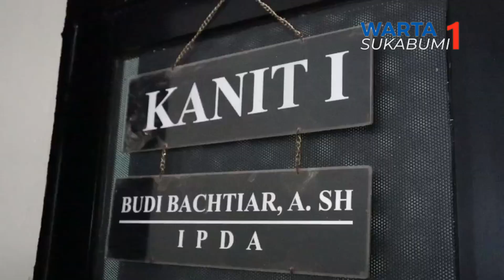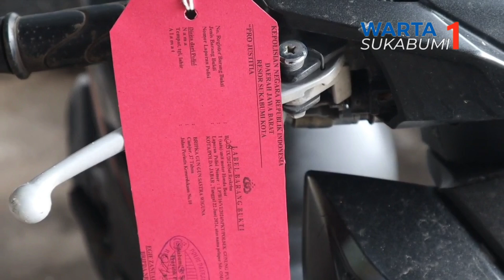Dua Pelaku Perampas Sepeda Motor di Sukabumi Ditangkap Polisi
SATUAN RESERSE KRIMINAL POLRES SUKABUMI KOTA MENGAMANKAN WAB (44 TAHUN) DAN AC (42 TAHUN)/ DUA DARI TIGA TERDUGA PELAKU PENCURIAN DENGAN KEKERASAN DAN ATAU KEKERASAN TERHADAP KORBAN MAN (17 TAHUN)// KEDUANYA BERHASIL DIAMANKAN POLISI TIGA PEKAN SETELAH MELANCARKAN AKSI PENCURIAN SEPEDA MOTOR DAN KEKERASAN TERHADAP ANAK DIBAWAH UMUR//
WAB DIAMANKAN DI LEBAK BANTEN PADA RABU (14/8) SEKITAR PUKUL 15.00 WIB/ AC DIAMANKAN DI KAWASAN PERUMAHAN DI CIKEMBANG SUKABUMI PADA SABTU (17/8) SEKITAR PUKUL 02.00 WIB// SEDANGKAN SATU TERDUGA PELAKU LAINNYA TELAH DITETAPKAN SEBAGAI DPO (DAFTAR PENCARIAN ORANG)//
DARI PENGUNGKAPAN KASUS TERSEBUT/ SAT RESKRIM POLRES SUKABUMI KOTA TURUT MENGAMANKAN SEJUMLAH BARANG BUKTI BERUPA SATU UNIT SEPEDA MOTOR JENIS HONDA BEAT/ SATU UNIT TELEPON GENGGAM DAN VISUM ET REFERTUM//